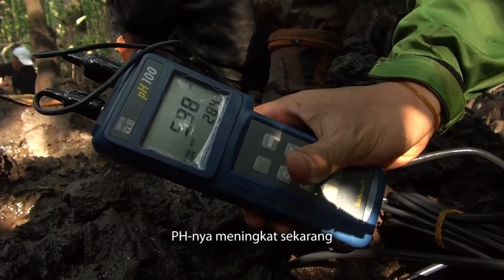Dirty Science (Indonesian subtitle)